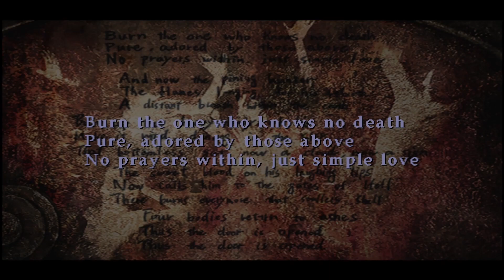Silent Hill 3 | An Abridged Playthrough - Episode 5: The Other Hospital.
Hola! And welcome to Silent Hill 3!
In this episode, we travel to a parallel version of the Brookhaven Hospital, we solve some more puzzles, and we finally meet our friend, Leonard.
So grab a snack, a drink and come chill with me!